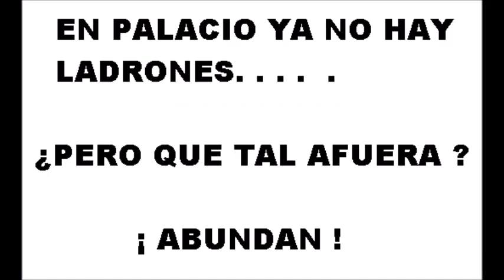LOS SUEÑOS GUAJIROS DEL PRESIDENTE ANDRÉS MANUEL